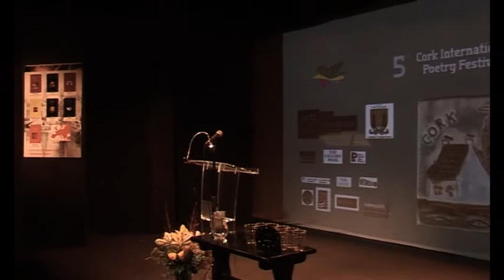Vona Groarke & Paisley Rekdal Poetry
Introduction from Patrick Cotter 00:00 – 02:00
Vona Groarke 02:00 – 23:10
Paisley Rekdal 23:10 – 49:50

Vona Groarke was born and raised in Ireland. She publishes in the United States with Wake Forest University Press and in Ireland with The Gallery Press. She is the author of six collections of poetry, including X (2014) and Juniper Street (2006). She has received the Hennessy Award, the Brendan Behan Memorial Prize, the Michael Hartnett Award and the Strokestown International Poetry Award. The current editor of Poetry Ireland Review, she teaches poetry at the University of Manchester.
“shadowed by the mystery that is the mark of real poetry.” – Fiona Samson The Guardian

Paisley Rekdal grew up in Seattle, Washington and is the author of The Night My Mother Met Bruce Lee, Intimate, and Animal Eye, among others. Imaginary Vessels, her newest collection of poems, is forthcoming from Copper Canyon Press in 2016. Her work has received the Amy Lowell Travelling Fellowship, a Guggenheim Fellowship, and the Rilke Prize. She teaches at the University of Utah.
“In Animal Eye, once again we come to this single realization: Paisley Rekdal’s gifts as a poet and intellectual are intractable and manifold. With all their rhetorical pleasures and illustrative rhythms, Rekdal’s poems are deeply marked by a sensate, near terrestrial relationship to language...and renews debates about beauty, suffering and art.” – Major Jackson